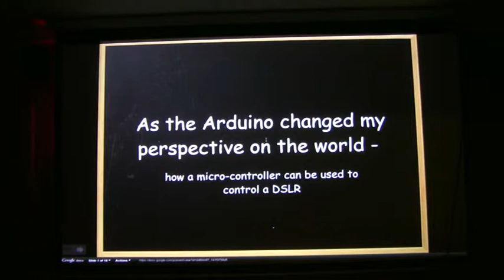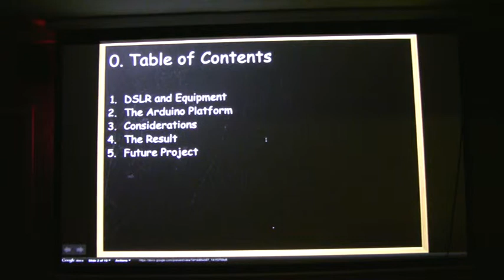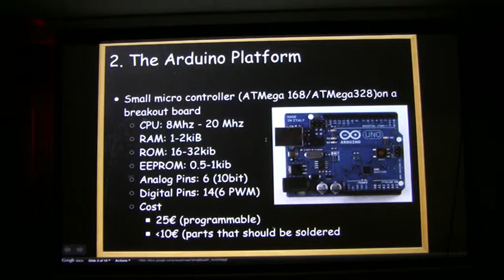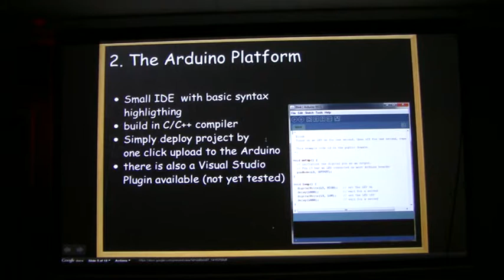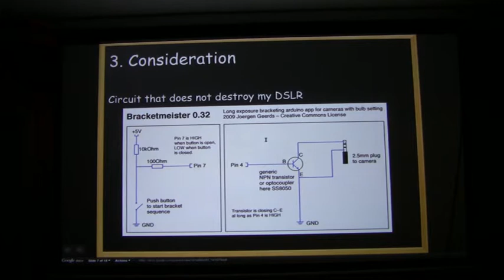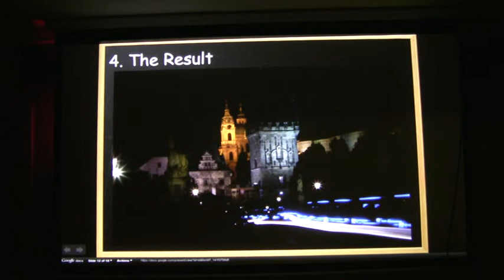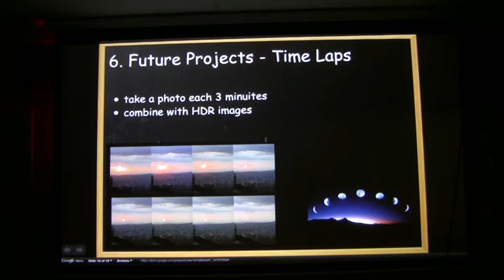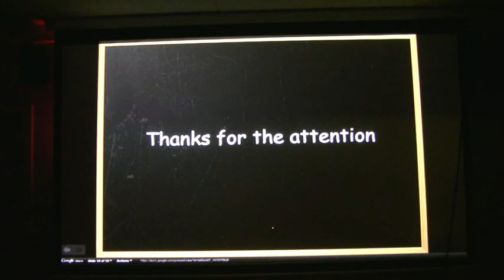As the Arduino changed my perspective on the world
How a micro-controller can be used to control a DSLR